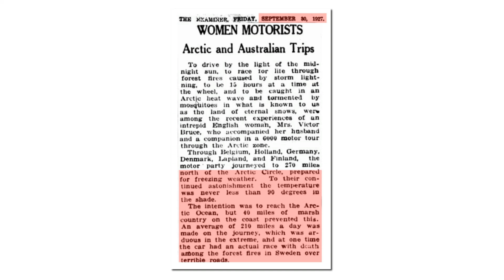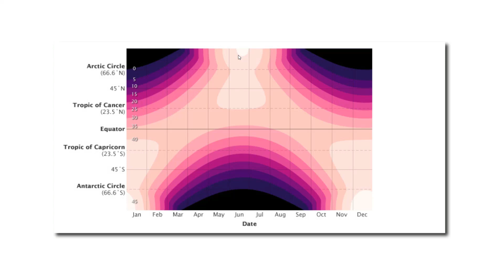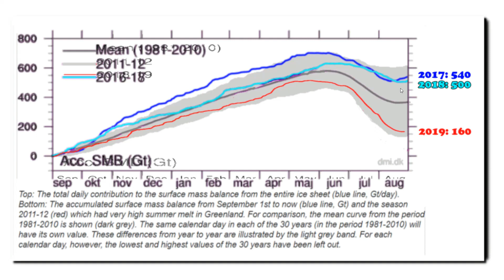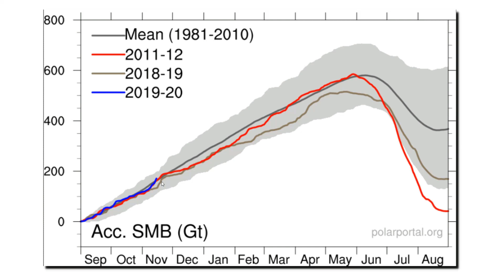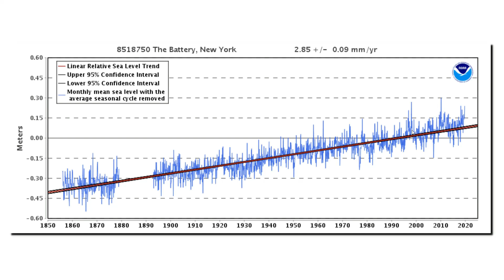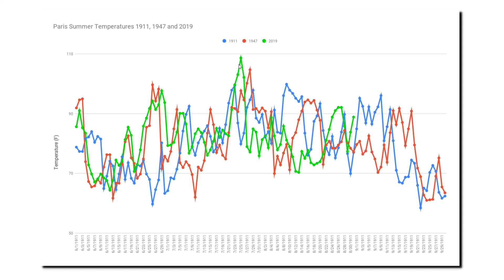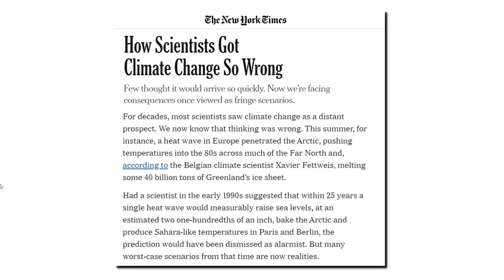Climate News November 16, 2019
The New York Times has one of the worst articles I have ever seen today. They are spreading misinformation in an attempt to get their readers hysterical.